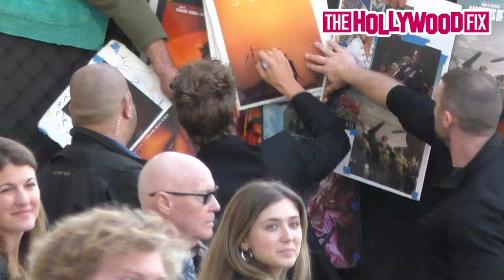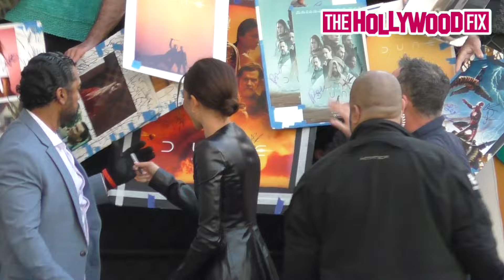Zendaya, Austin Butler, Timothee Chalamet & Florence Pugh Sign Autographs For Fans At Jimmy Kimmel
©️ (Copyright TheHollywoodFix)